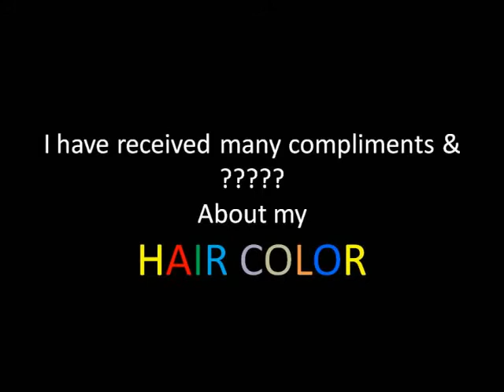My Hair Color Secrets Revealed!!!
The skinny on my hair color